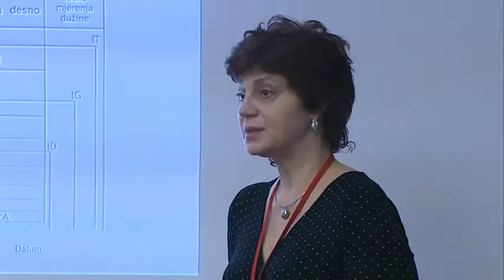DANI TROMBOZE U DUBROVNIKU